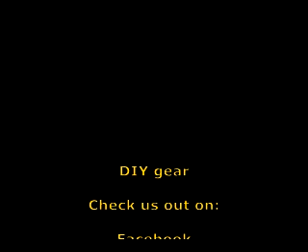Re-Launch Check it out!!!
This is a short clip about the re-launch of our website, take a look and see what is up our sleeves...uh, besides arms...